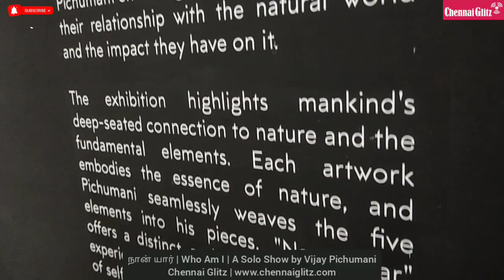ART HOUZ SHOWCASED VIJAY PICHUMANI’S ART EXHIBITION ‘NAAN YAAR’ (WHO AM I) | Chennai Glitz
ART HOUZ SHOWCASED VIJAY PICHUMANI’S ART EXHIBITION ‘NAAN YAAR’ (WHO AM I)

Chennai, 1st April 2023: Art Houz showcased Vijay's latest artworks in the exhibition - ‘Naan Yaar’ (Who Am I) at Art Houz, Chennai. The exhibition features a series of artworks that are inspired by the artist's exploration of self and personal identity. Chief guest Nawabzada Mohammed Asif Ali, Dewan to the Prince of Arcot, inaugurated the exhibition, with Dr Ashrafi S. Bhagat, an art historian, critic, and curator serving as the guest of honour.

‘Naan Yaar’ (Who Am I) is an invitation to explore the concept of self-identity through art. Vijay Pichumani's artwork delves into the inner workings of the human psyche. It offers a unique and thought-provoking experience for visitors, inviting them to contemplate their relationship with the natural world and the impact they have on it.

The exhibition will be on view until the 15th of April. Come and witness some incredible artworks at Art Houz, Chennai.

“Naan Yaar” is an art exhibition featuring the unique and stimulating artwork of Vijay Pichumani. The Collection includes large format woodcuts and sculptures that delve into the workings of the human psyche and explore the complex relationship between humanity and the natural world. Through his artwork, Pichumani encourages visitors to consider their relationship with the natural world and the impact they have on it.

The exhibition highlights mankind’s deep-seated connection to nature and the fundamental elements. Each artwork embodies the essence of nature, and Pichumani seamlessly weaves the five elements into his pieces. “Naan Yaar” offers a distinct and thought-provoking experience, urging us to explore the idea of self-identity and reflect on our connect with nature.

Sanjay Babu – 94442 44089 / Dinesh – 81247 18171 / Abdul Mosin – 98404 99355